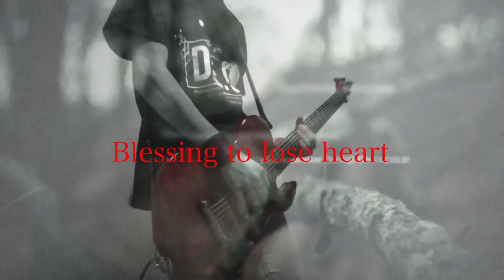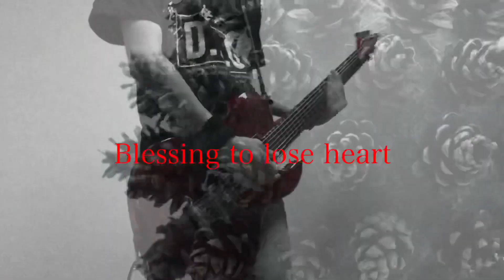DIR EN GREY/人間を被る Guitar cover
人間を被るをギターで弾いてみました。
ライブではこの曲でいつも涙が出ます。
｢誰の為に生きるのだろう？｣という言葉がとても心に沁みます。歌詩がとても好きなのでそちらも楽しんでください！
Die part
検索用:ギター Ningen wo kaburu ディルアングレイ 弾いてみた live 京 薫 堕威 敏弥 心夜 Kyo Kaoru Die Toshiya Shinya